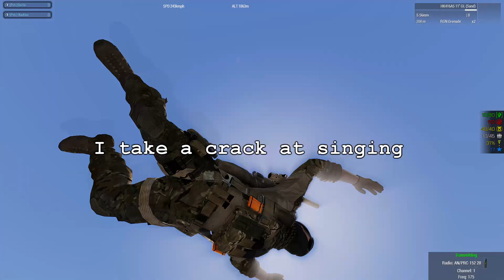GOOD BOY! - ARMA 3: Did somebody ask for explosions?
An absolute mash up of some of the best moments in the middle of battle. Expect to see Explosions, Friendly Fire, and so much more.

If you disliked it, let me know, all feedback is appreciated.

Credits: Moose, Jay, Seb, Cahpano, Crisps, Johnny, Matt, Player, Arctic